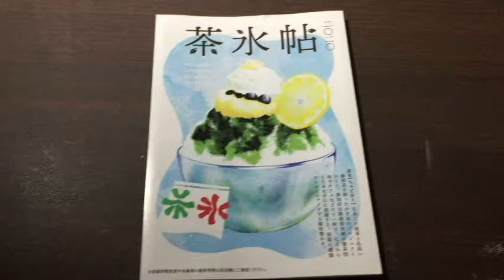静岡の製茶工場がプロデュースするめっちゃうまいかき氷食べてきた2020夏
静岡で美味しいかき氷を食べます。
ほうじ茶と煎茶とどっちも特盛のでかいやつがあり、今回はほうじ茶です。
（茶氷プロジェクト：浜佐商店in静岡）